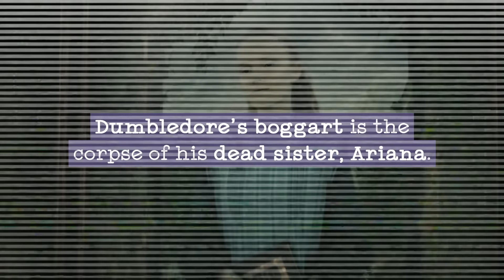The Daily Grasp: Harry Potter - Lore | Episode #3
Are you a big Harry Potter fan? If so, did you know about all these stuff? Comment which fact you thought was most awesome and why!

Do you have any requests or suggestions? Feel free to write those in the comment section below!

You’re free to embed this video anywhere you want in exchange for a link to the channel.